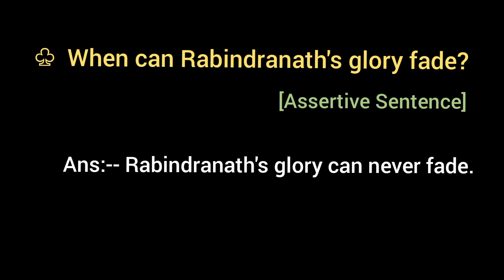When can Rabindranath's glory fade? [ Assertive Sentence ]